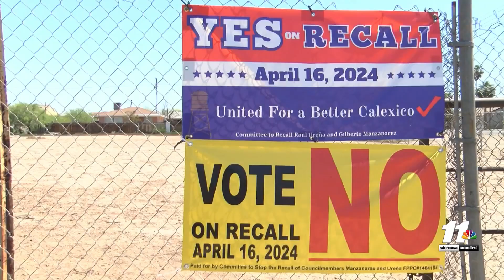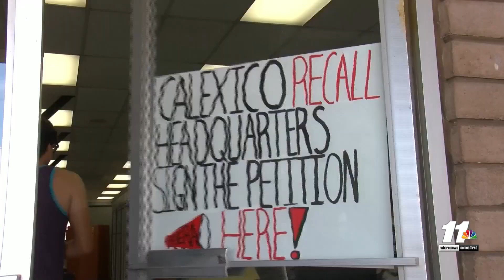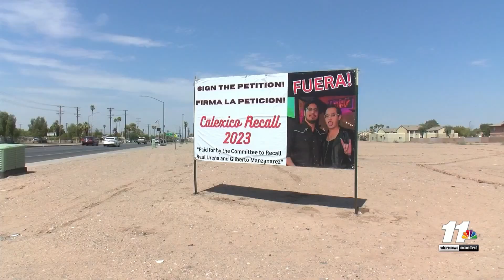Calexico prepares for Recall Election